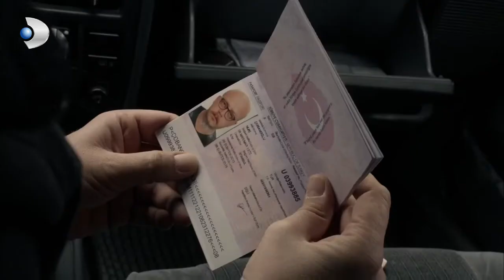Lost - Bekir Realized that Mehmet Was Chasing After Them! - Special Section